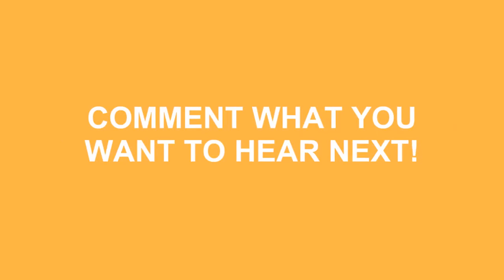How To Say Hope In Spanish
Do you want to look cool? Great! Learn how to say How To Say Hope In Spanish correctly with Speak Much How To Pronounce videos.